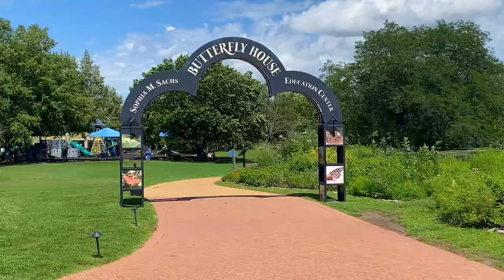CASA DE LAS MARIPOSAS. 🦋Naturaleza tranquilidad y fuera estrés .😊💆🏻‍♀️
Un lugar bonito para conocer .
Caminar sobre la naturaleza y ver más de mal mariposas .♥️ una belleza. dream Mariposas invernadero una belleza